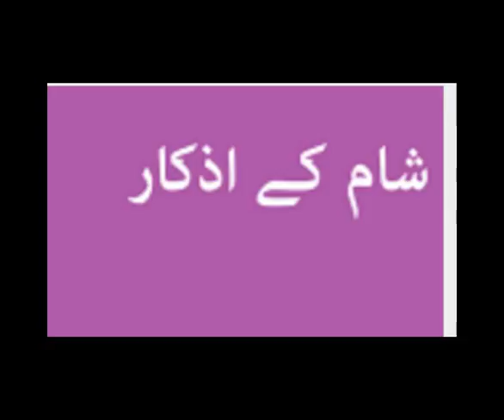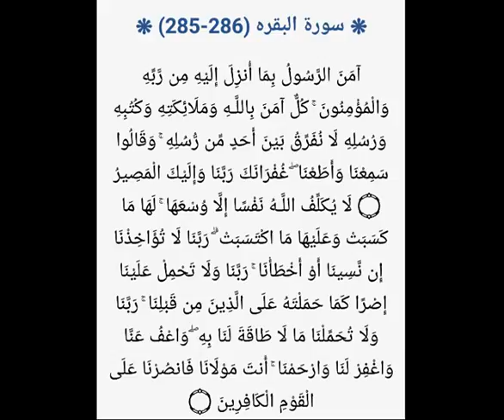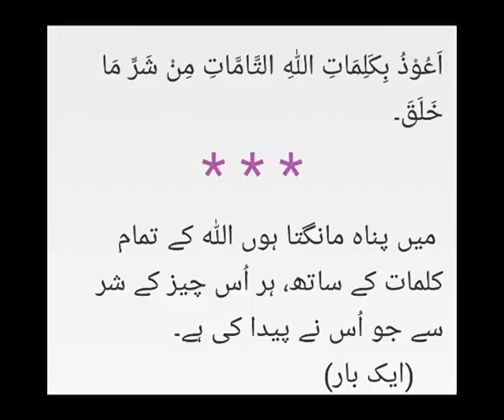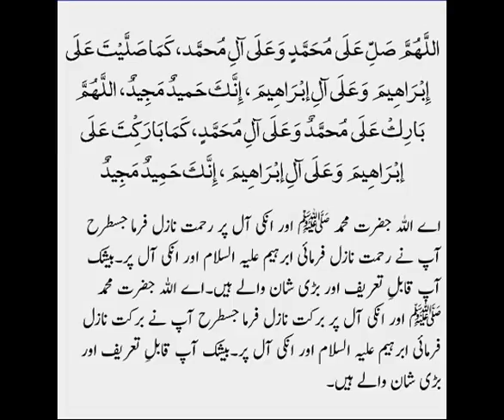Umrah mein jate hue gadi 🚘 se janwar 🐫 margaya tab se pareshani hai sheikh IQBAL salfi mualij سلفی